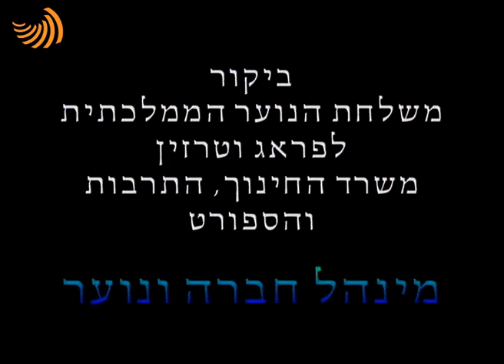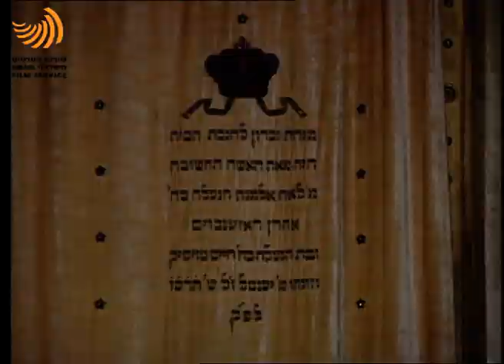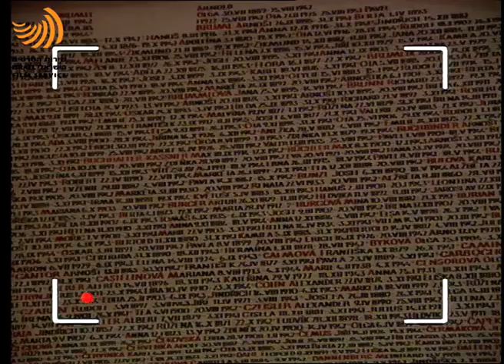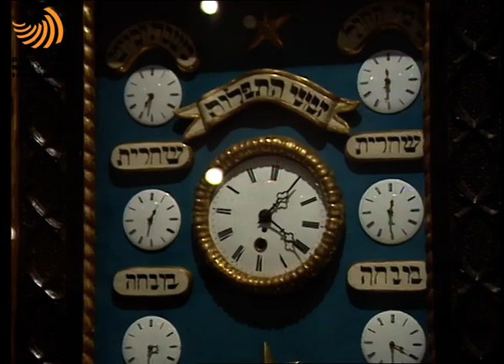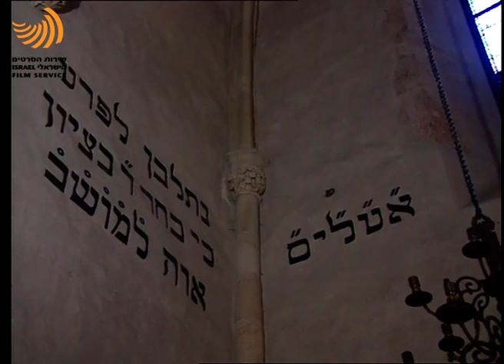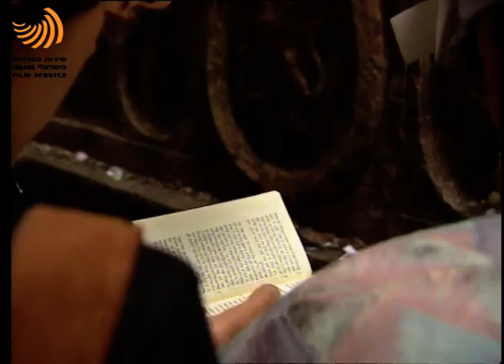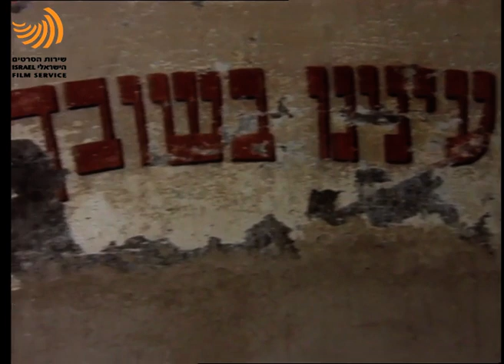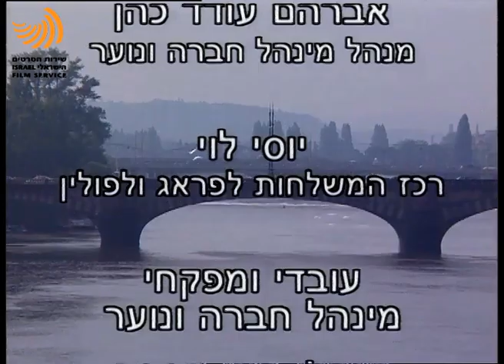חזרנו לפראג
הופק ע"י שירות הסרטים הישראלי

מס' קטלוגי: 011/96
פורמט: צבעוני, וידאו
אורך בדקות: 16
גרסאות: עברית
במאי: ליאוניד בלחמן
צלם: ירג'י חרושקה (צ'כיה)
עורך: חיים קוצ'וק
עריכה אלקטרונית: מיכל הירש, "טלעד"
קריינות: מיכה פרידמן
מצלמת חובבים: אורי חבושי, בי"ס הריאלי העברי חיפה
מתאמת הפקה: הילה בן-נאים
הופק ע"י שירות הסרטים הישראלי עבור ובהזמנת -
- מינהל חברה ונוער במשרד החינוך, התרבות והספורט
דוקומנטרי

תקציר:
תמונות מביקורה של משלחת נוער ממלכתית מישראל בפראג בשנת 1996. הסיור בעיר היפהפייה כלל גם ביקור בבתי כנסת עתיקים השייכים לקהילה היהודית ההולכת ומצטמצמת בפראג, וכמו כן סיור כואב ומרגש במחנה הריכוז טרזין.

תיאור שוטים:
תמונות מהעיר פראג (צילומים לאורך הסרט)
אנשי משלחת הנוער מבקרים באתרים שונים בפראג (צילומים לאורך הסרט)
אנשי משלחת הנוער בשדה התעופה בפראג
משלחת הנוער מבקרת בבית הכנסת הספרדי ברחוב ירושלים בפראג (פנים)
תזמורת הנוער של הקהילה היהודית בפראג מנגנת ניגונים מהעיירה היהודית בבית הכנסת הספרדי
ראש הקהילה היהודית בפראג, פרופ' מונק, מברך את אנשי המשלחת בבית הכנסת הספרדי
דגל ישראל מונף בתוך בית הכנסת הספרדי
שמות יהודי צ'כיה שנספו בשואה הכתובים על כתלי בית הכנסת הספרדי
שעון החיים היהודיים בפראג
אנשי המשלחת בבית הכנסת "מייזל" בפראג (פנים)
בית הכנסת "אלטנוישולד" בפראג (חוץ, פנים)
אנשי המשלחת נוסעים בכביש שבו הובילו הנאצים יהודים צ'כים לטרזין
תמונות מביקור המשלחת במחנה הריכוז טרזין
ציורים על קיר במחנה הריכוז טרזין
מירי אלוני שרה עם אנשי המשלחת בטרזין
המשלחת בבית קברות יהודי בפראג
חיילי משמר צועדים בפראג
תמונות ממחנה הריכוז טרזין
המשרפות במחנה הריכוז טרזין
גשר "קארל הגדול" על נהר המולדובה

לצפייה ישירה בתוכן עשיר ומהנה מתוך ארכיון הסרטים שלנו עקבו אחרינו -

מונגש במסגרת פרויקט הדיגיטציה שנעשה ביוזמת משרד התרבות והספורט – שירות הסרטים הישראלי ומשרד ירושלים ומורשת ומבוצע באמצעות ארכיון הסרטים של סינמטק ירושלים

©  כל הזכויות שמורות לשירות הסרטים הישראלי אין לעשות בתוכן שימוש מסחרי.